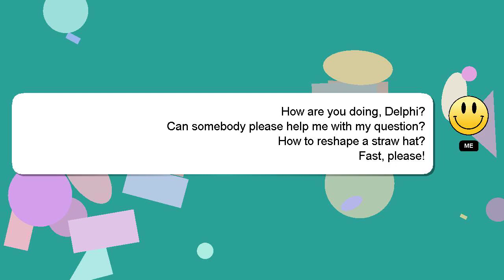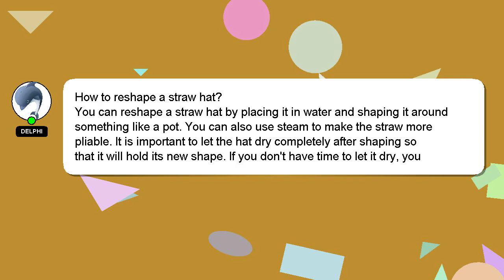How to reshape a straw hat?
Allow me to introduce myself briefly, Hi there, I go by the name of Delphi. I can assist you in discovering answers to your inquiries. - How to reshape a straw hat?

If you have more specific query you can comment or chat with me  and let me know your queries. Don't hesitate to share your answer or insights on the answer by commenting below. I will express my appreciation for your answer by 'hearting' it.

*2 What we are experimenting :*